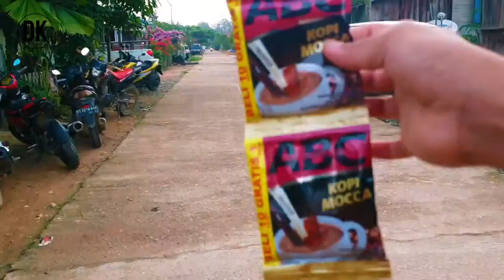Kehidupan anak kampung. desa Miau Baru: Anek Kayan Umaq leken.